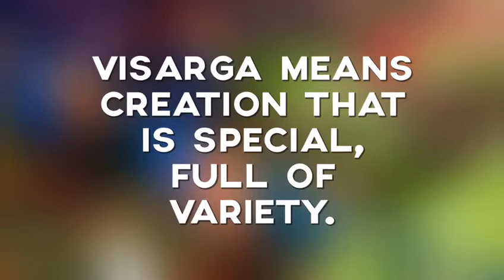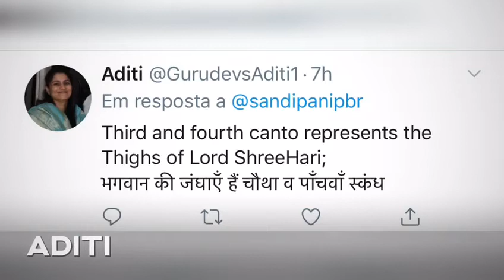Bhāgavat’s Fourth Skandh (left arm of the Lord)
How does the Bhāgavat’s Fourth Skandh (left arm of the Lord) showcase the four human desires of Dharma-Artha-Kāma-Moksha? Don’t miss these short video overviews.